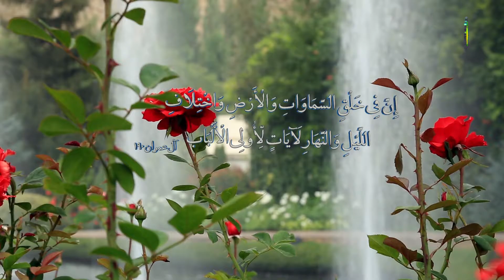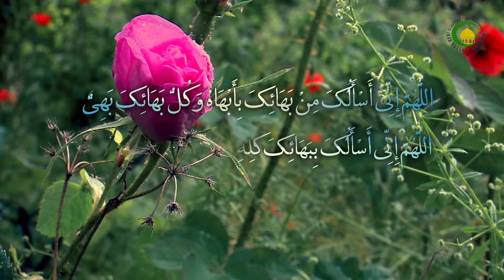109. Mirakel ng Sambayanan (2) - Pangalan ng Taga-panayam : Sheikh Abul Qasim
Sa panayam na ito ay kung saan tinatalakay at pinapaliwnag ang usapang tungkol sa Mirakel ng Sambayanan kung saan ang kahalagahan at dignidad ng paglikha ng sambayanan ayon sa Banal na Qur’an.